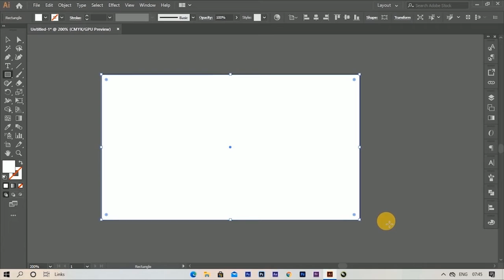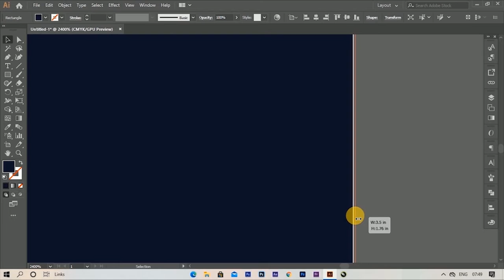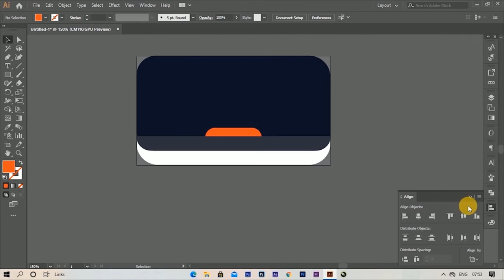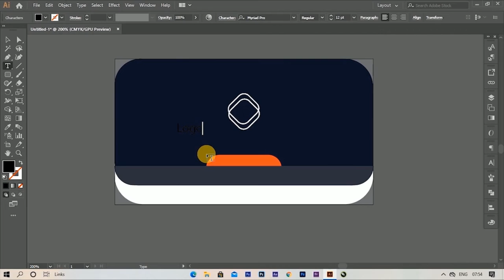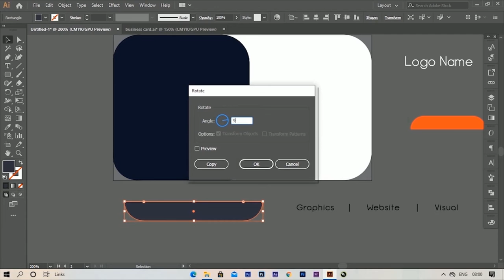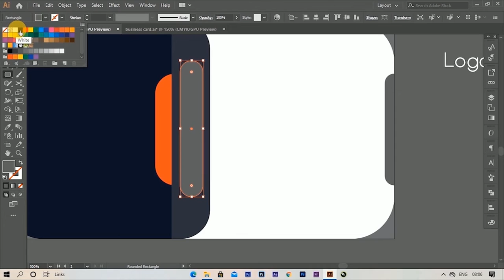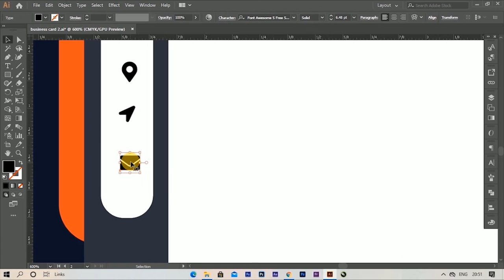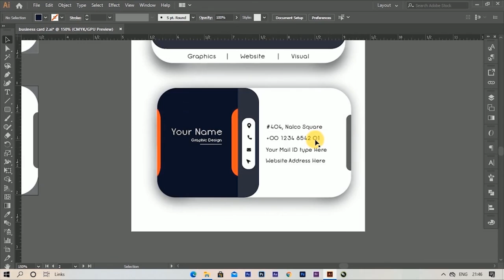Business Card Design in Illustrator | Modern Business Card Design in illustrator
In this tutorial, I will show you to design a simple business card in Adobe Illustrator and mockup design.
Everyone needs a business card But if it ll' be looking attractive or Modern then people come to you.